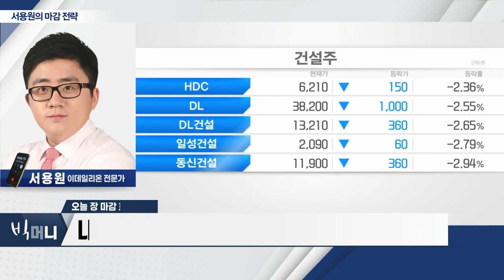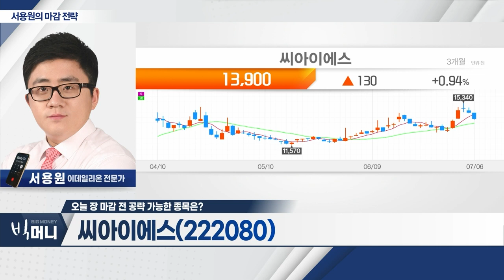美ㆍ亞 증시 하락 국내 증시 약세... 반도체 섹터 약세... 삼성전자 하락 제한 (20230706)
- 美ㆍ亞 증시 하락 국내 증시 약세
- 반도체 섹터 약세… 삼성전자 하락 제한
- 내일(7일) 삼성전자 2분기 실적 발표 중요